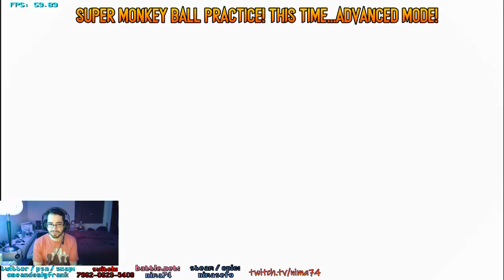SUPER MONKEY BALL - Beginner/Extra and Advanced/Extra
Prepping for an upcoming event on my stream. Be sure to follow and watch live